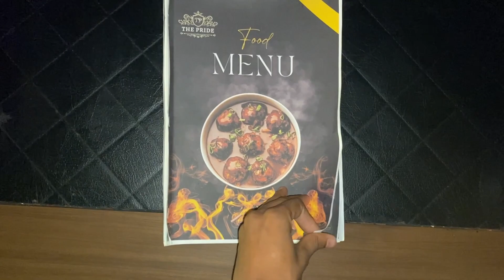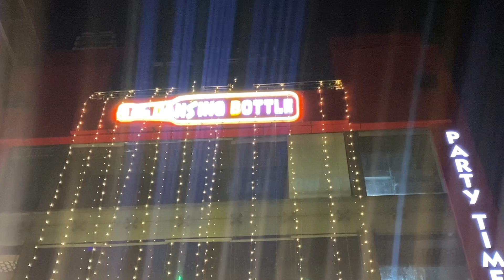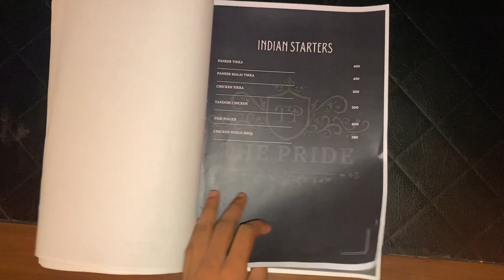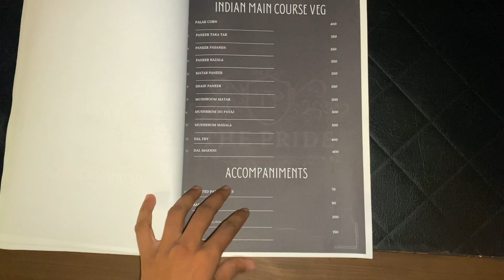Dansing Bottle in Prayagraj | Best party places in Allahabad | Nightlife prayagraj